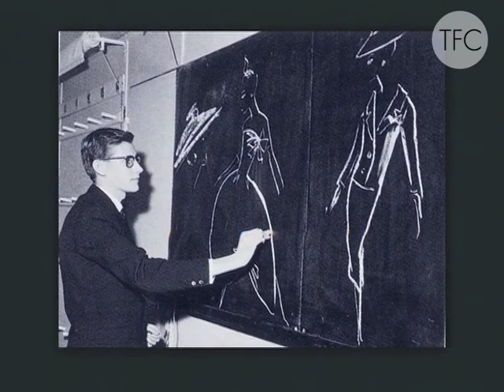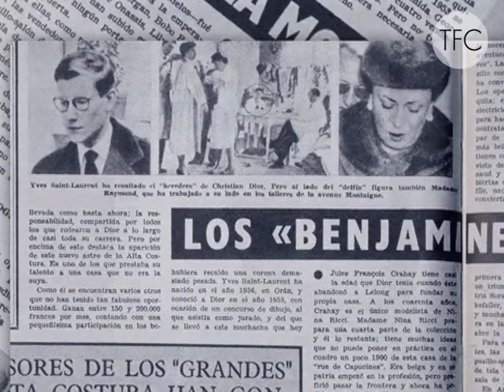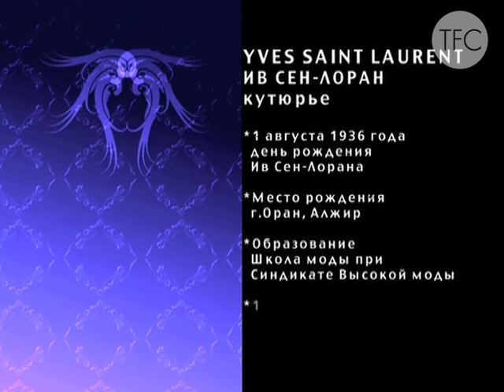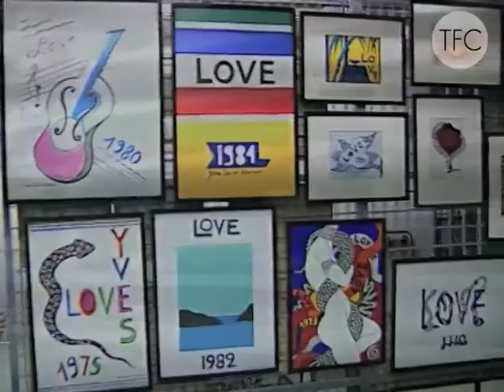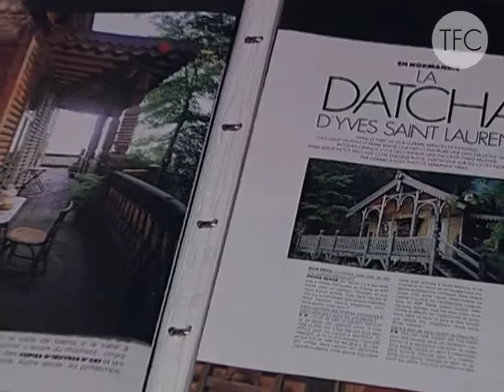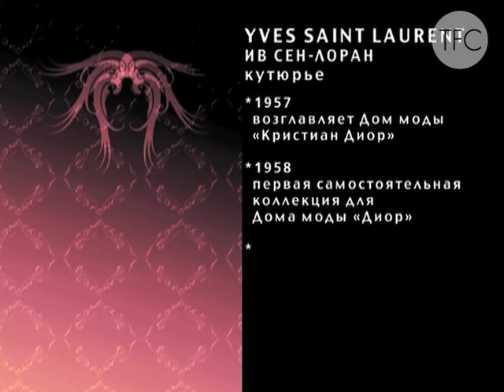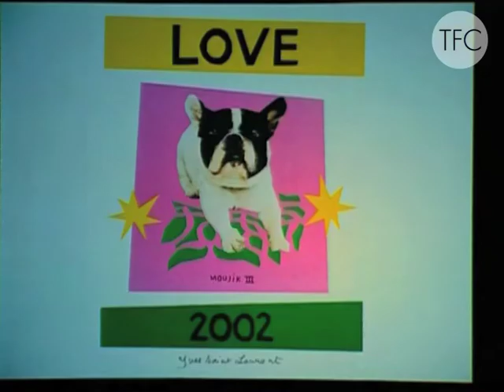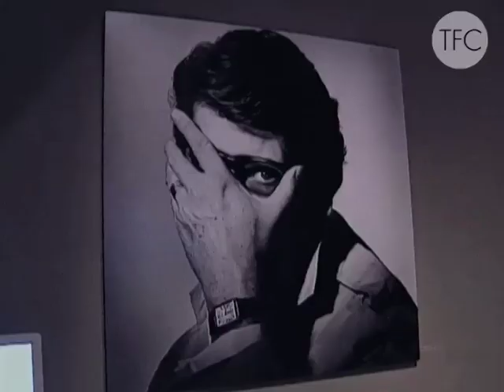TvFashionCenter with Victoria Andrievskaya | Tелевизионный центр моды с Викторией Андриевской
Архив программ Телевизионный Центр Моды

Victoria Andrievskaya, author and CEO project;

Sergey Bulanenko, cameraman
Tatiana Pinskaya, journalist

Узнайте историю уникального кутюрье Ив-Сен Лорана... Дом моды YSL на авеню Марсо в Париже, показы Haute Couture YSL в Интерконтинентале, прощальное Гала-шоу в Париже - 2002

Телевизионный центр моды | Television Fashion Center | TvFashionCenter | TFC - телепрограмма о моде, стиле и красоте...

С 1997 по 2005 годы команда TFC под руководством Виктории Андриевской создала более 300 выпусков телепрограммы с мировыми звездами мира моды, кино, архитектуры, дизайна. Репортажи с показов Haute Couture и Pret-a-Porter из Парижа и Милана, истории о ведущих Домах моды, дизайнерах, кутюрье; рассказы о новинках парфюмерии, ювелирных шедеврах, встречи с прекрасным всегда и везде, где бы не оказалась команда Телевизионного центра моды.

Коктейль эмоций и впечатлений Вам гарантирован... Жажда познания и новизны сделали проект особенным...

TV - 2005